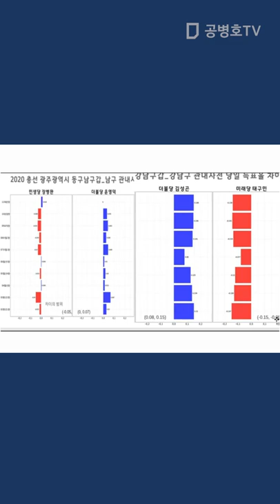"이준석-하태경이 꼭 봐야 할 것" / 이런데도 선거부정은폐론자로 방방 거리고 있으니 / 너희들의 죄상은 영원히 역사에 기록될 것 [공병호TV]